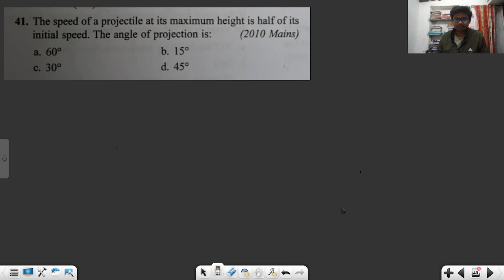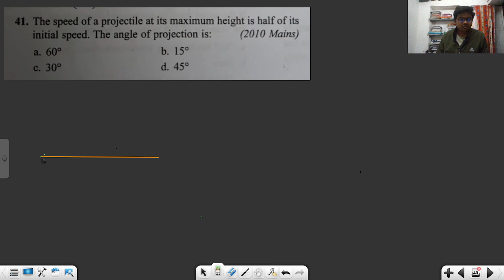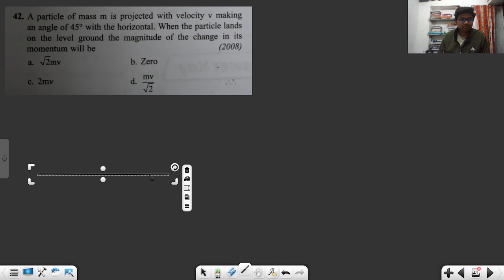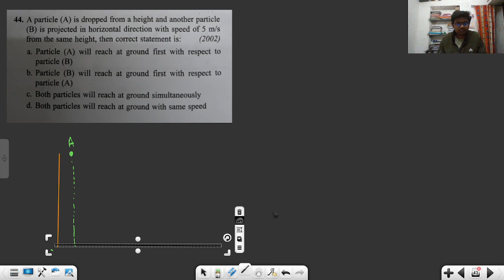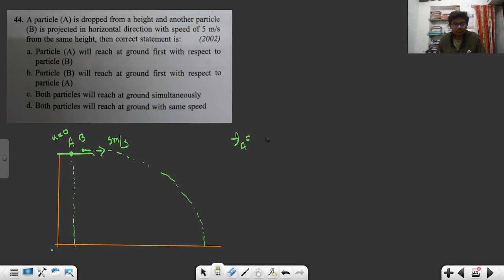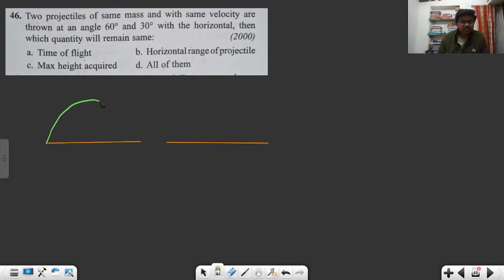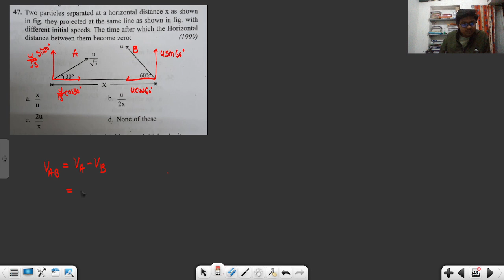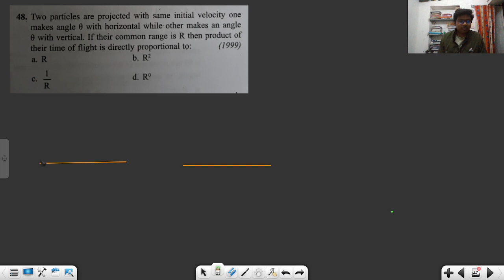CH-03:Motion in a Plane Lec-04-(36 Year NEET PYQ)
Hello friends, In this lecture, we will solve 36 years NEET PYQ of chapter 3.

Physics
NEET2024
JEE physics
2D Motion
NEET PYQ

🔴 Details about the batch :

1) I will give you 36 year all NEET PYQs solution.
2) All my content is completely free.

🔴KEEP LEARNING BY SWAPNIL SOCIAL MEDIA PROFILE🔴

Swapnil Athawale
From: Maharashtra, Amravati (In